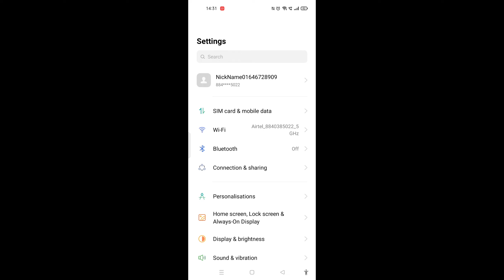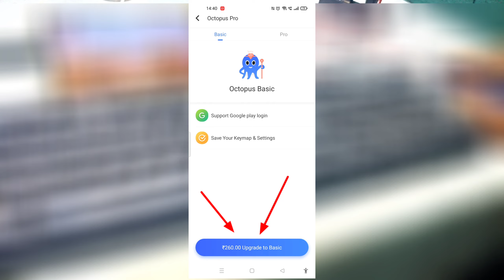Play freefire with keyboard and mouse full setup in Mobile// Best app for your android version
Videos link :-